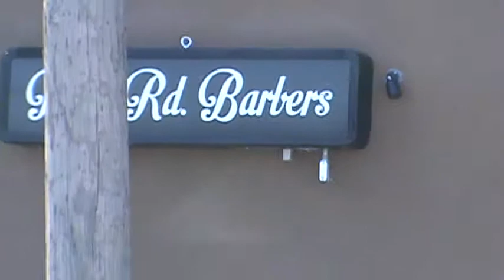Where I Got My Haircut Today: Ford Road Barbers, Garden City, MI, Sept. 20, 2019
I misspoke at a certain point and said $1. It is $11. Footage by Joseph Normand Grinnell. Internal file M2U03464.